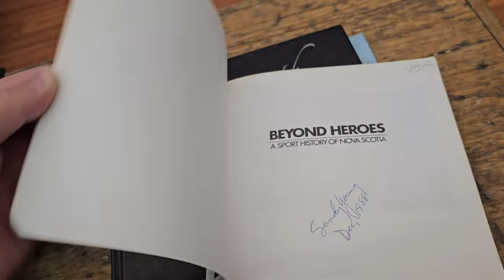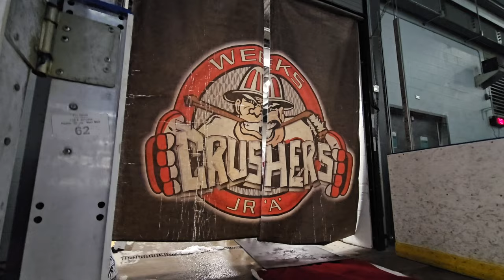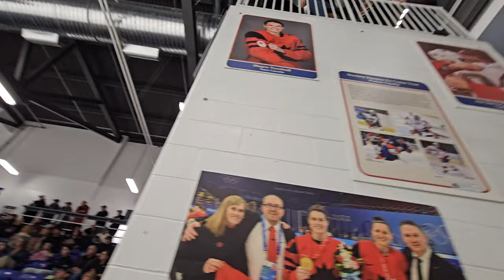Overtime in Pictou - Living The Gimmick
We're in Pictou County for the Maritime Hockey League Playoffs, Game 6 between the Amherst Ramblers and Pictou County Crushers.
The home team has won every game in this series with the Ramblers up 3-2 in the series so the season is on the line for the Crushers.